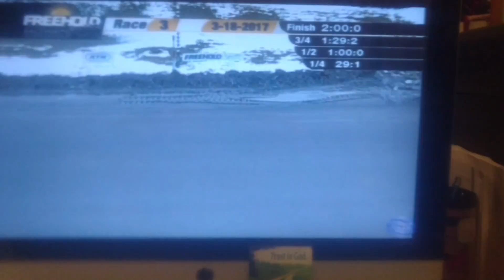Trinity Financial, Sports & Entertainment MGMT Day at the races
Freehold Raceway March 18, 2017